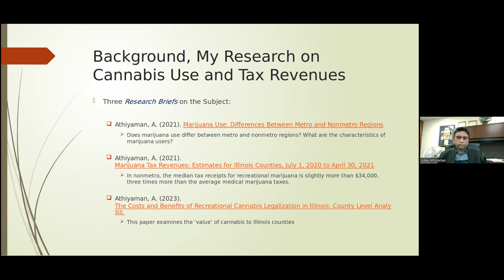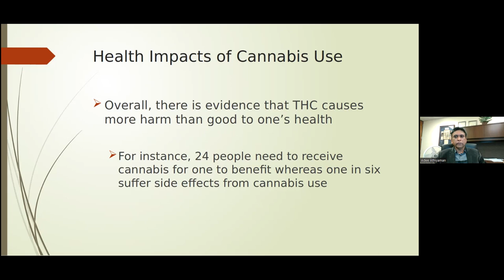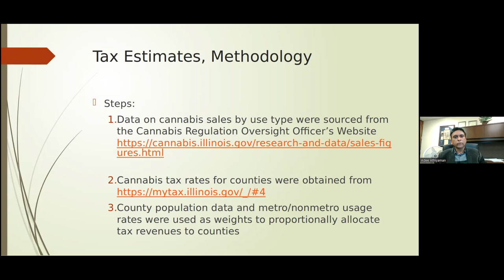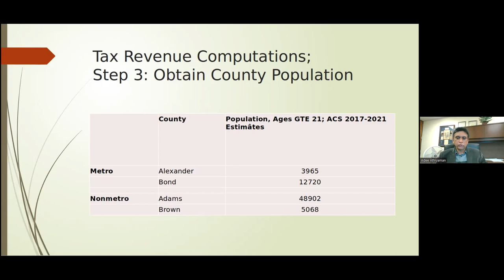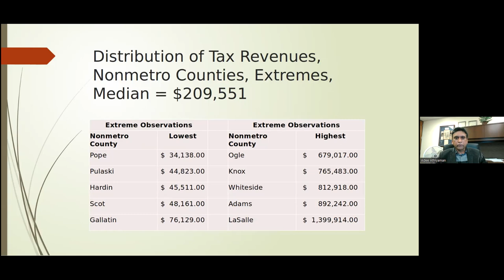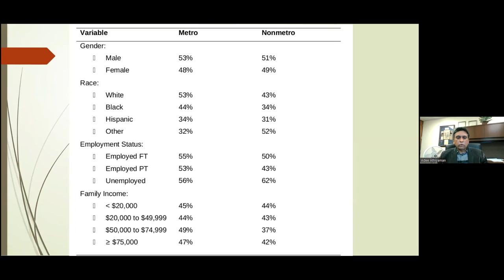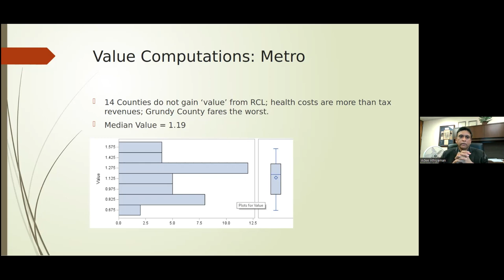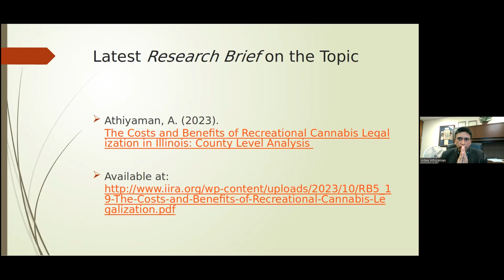Hemp and Cannabis in the Prairie State Pt 3 Marijuana Tax Revenues and IL County Trends 10 12 2023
Hemp and Cannabis in the Prairie State
Rural Partners Webinar Series

Part 3: Marijuana Tax Revenues: Estimates for Illinois Counties
Thursday, October 12 at 12PM CT

Counties were allowed to collect taxes on recreational marijuana sales starting July 2020. Join us for a review of county monthly marijuana tax revenue estimates, based on data from their latest Annual Financial Reports filed with the Illinois State Comptroller and data from the National Survey on Drug Use. This presentation will discuss policy implications in regards to marijuana sales tax revenues at the county level, based on use (i.e. medical, recreational), and metro/non-metro trends in Illinois.

About the presenter:

Adee Athiyaman is a professor of marketing at Western Illinois University. His publication record includes more than 250 refereed papers, consultancy reports, and book chapters. His faculty position with the Illinois Institute for Rural Affairs involves research into issues that affect rural geographies. Adee has served as Head of School, School of Marketing & International Business, University of Western Sydney, Australia, and as Head of Management/Marketing Program, James Cook University, Australia.

Series information

Part 1: Production, Perspectives, and Challenges

Tuesday, August 8 at 12PM CT

This presentation will provide a general overview of hemp (grain, fiber, and cannabinoids) production and regulation while addressing grower/researcher perspectives and challenges. Participants are welcome to engage in a Q and A with the speaker at the end of the presentation.

Part 2: State of Cannabis and Hemp Policy in Illinois and Across the Country

Wednesday, September 20 at 12PM CT

Join this session to learn about the facets of state hemp and cannabis regulation, licenses, and other matters relating to legalization and production, including a discussion of the Illinois model and other state models.  Participants are welcome to engage in a Q and A with the speaker at the end of the presentation.